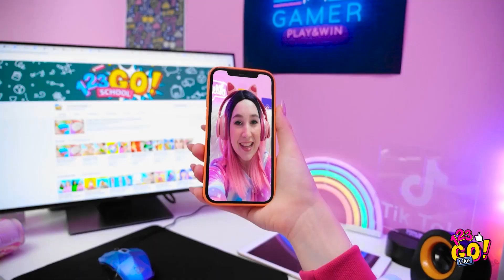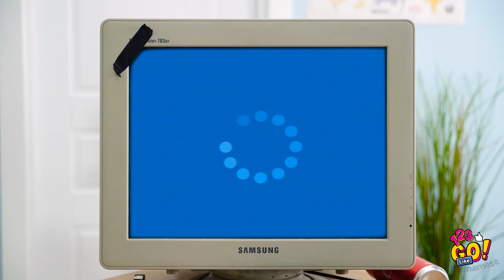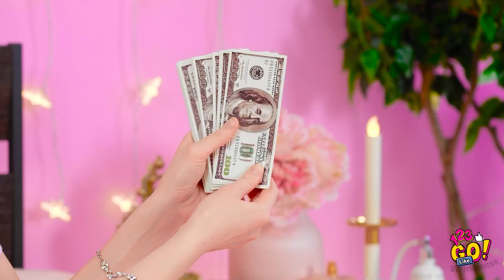GAMER PRO VS GAMER GÀ || Tình Huống Hài Hước Và Quen Thuộc Với Người Giàu Và Nghèo Từ 123 GO Like!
Nếu bạn muốn thành gamer xịn xò thì bạn cần cố hết sức và chơi thật nhiều lần. Luyện tập khiến chúng ta hoàn hảo mà. Điều quan trọng không phải là thiết bị mà là kỹ năng bạn có được khi chơi!

Hãy xem ngay video hài hước về những tình huống quen thuộc mà người giàu và người nghèo trải qua nào!

Like để xem thêm những nội dung thú vị giống thế này nha!